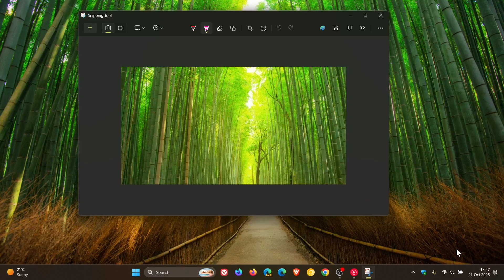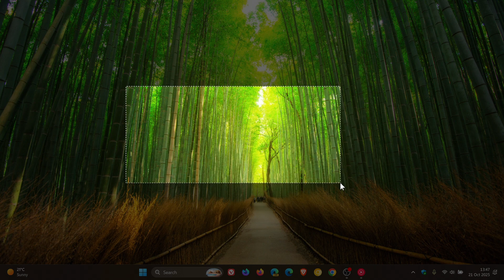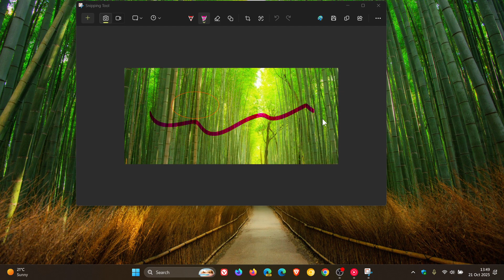Windows 11 Snipping Tool Now Lets You Annotate on Screen: New Quick Markup!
Quick Markup now lets you draw on your screen in real time (Live Annotation).